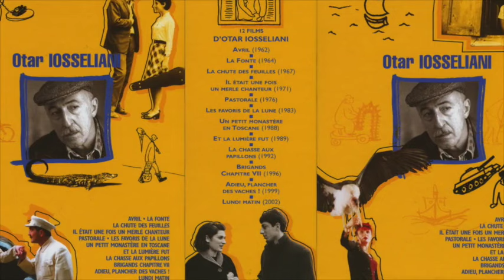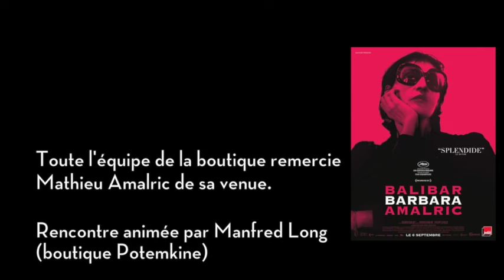Rencontre avec Mathieu Amalric // "Barbara" (30/01/2018)